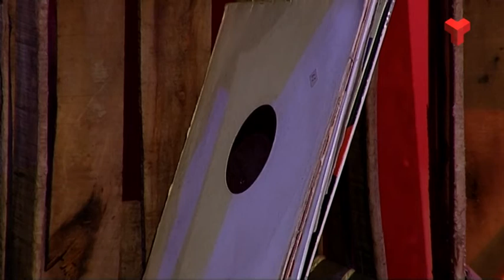Joan Martinez Colas a "El quarto de reixa" de Canal Terrassa 19-01-2015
Aquesta setmana parlem amb el compositor, director i creador d'espectacles, Joan Martinez Colas.

- Dimarts 16.30 i 01.30
- Dimecres: 13.00
- Dijous: 17.30
- Diumenge: 15.30